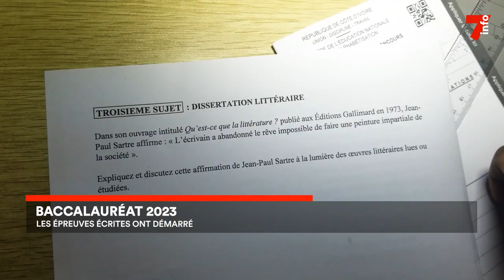Baccalauréat 2023 : mise en place des mesures préventives à la tricherie